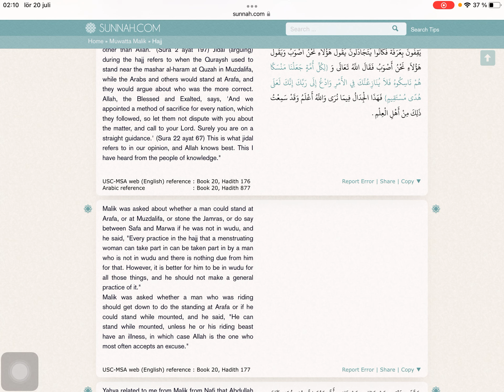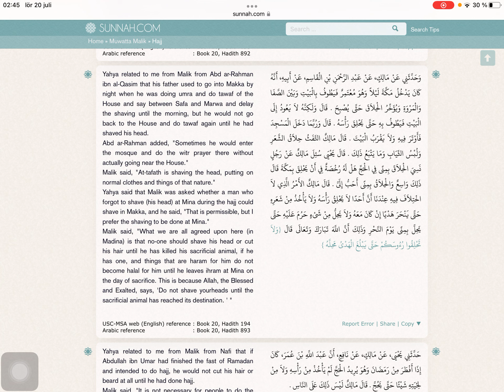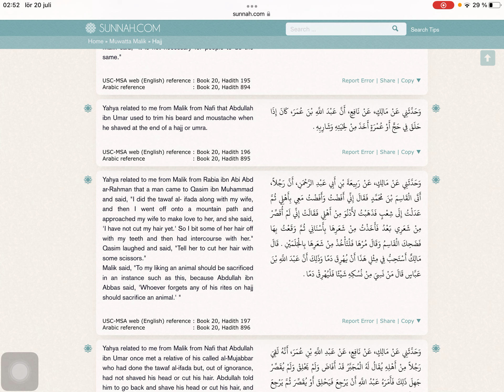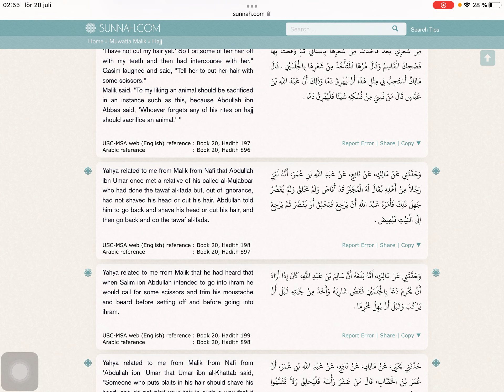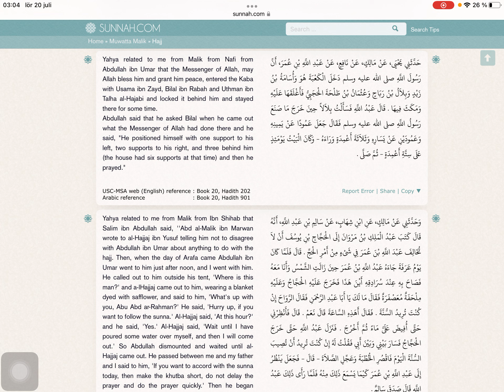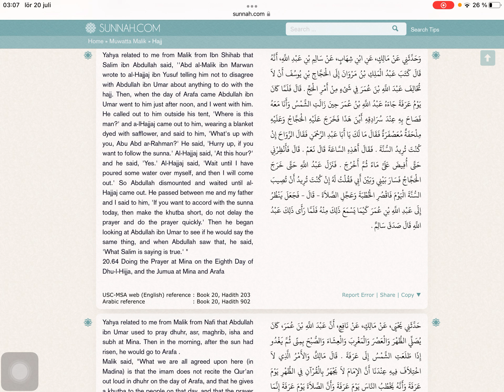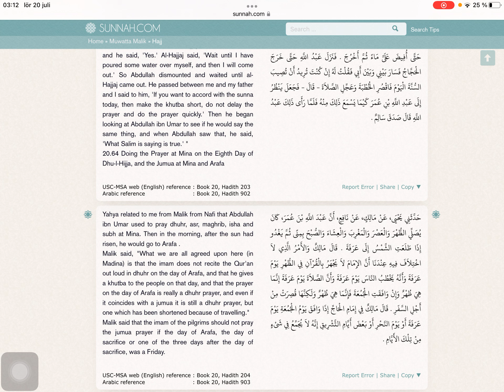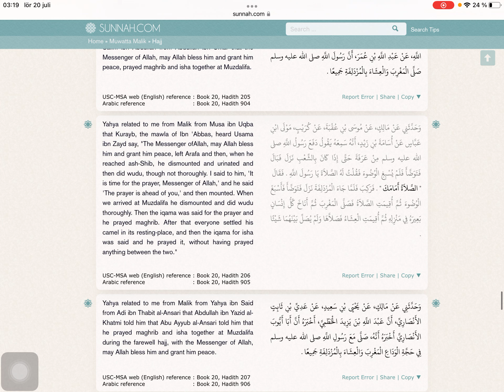Muvetta imama Malika, prevod i komentar - 25 dio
Muvetta bosanski prevod